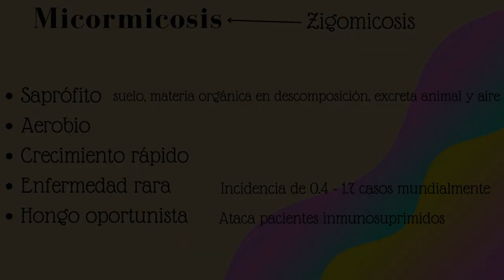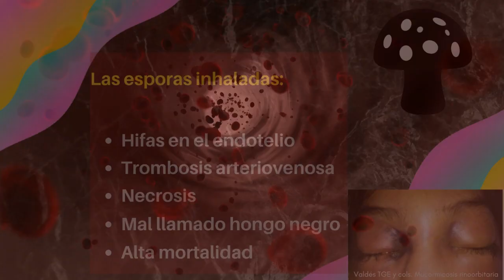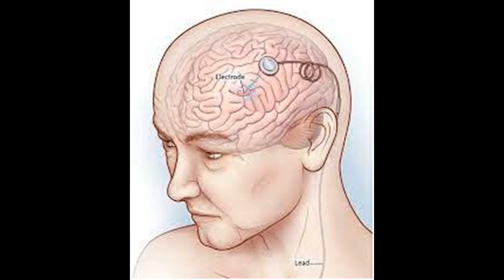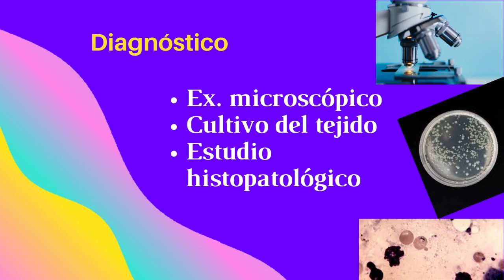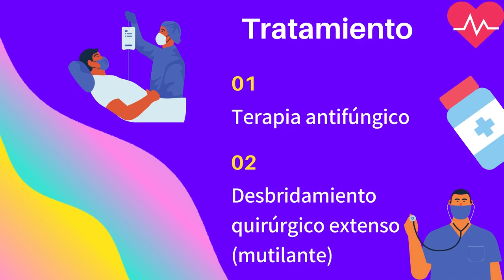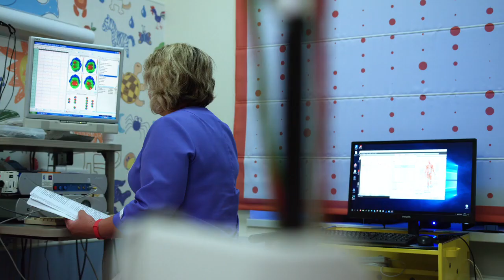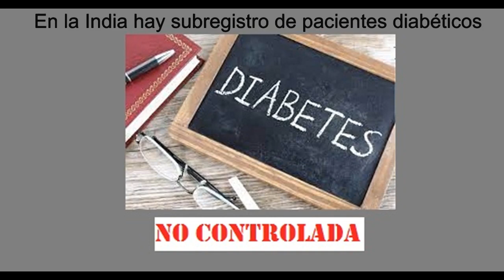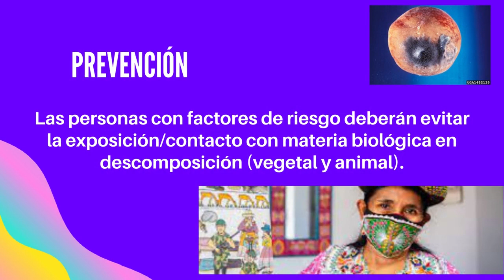Mucormicosis y COVID-19 ¿Por qué más en la India?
Explica que es la mucormicosis (hongo negro), como se reproduce, sintomatología, diagnostico, tratamiento y por qué se está presentando mayormente en la India y menos en otros países. ¿A qué se debe? ¿Podría la mucormicosis convertirse en pandemia? Todo eso se analiza en este vídeo.

Doy crédito a pixabay, a pxhere, por las imágenes y vídeos utilizados para este vídeo, también al canal Luisito comunica (Trailer del vídeo visitando el templo de las ratas en la India).

Referencias de ilustraciones
Valdés de la Torre G, y col.  Mucormicosis «rinoorbitaria» en niños con inmunosupresión. Serie de tres casos y revisión de la literatura Rev Latin Infect Pediatr 2020; 33 (1): 49-56